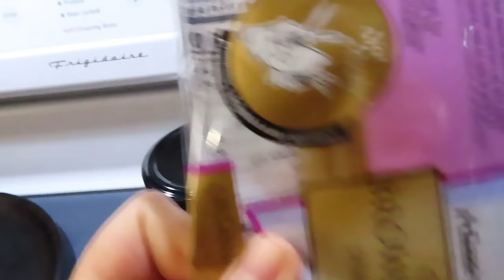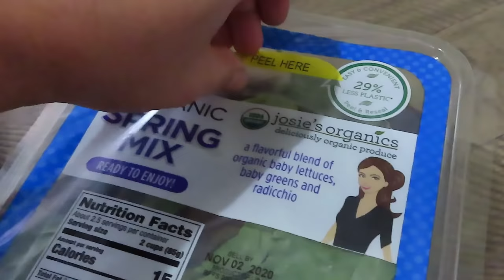BUHAY AMERIKA: HUSBAND'S CHICKEN PARMESAN!YUM! FENNEL MUKBANG!FIL-AM FAMILY VLOG